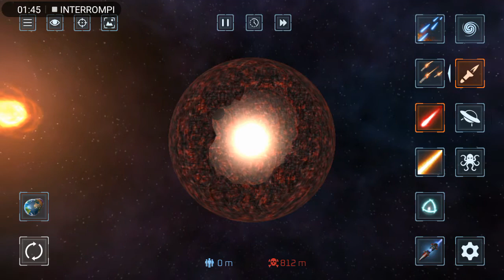Modi per distruggere la Terra-Solar Smash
È il mio primo video, spero che vi piaccia.